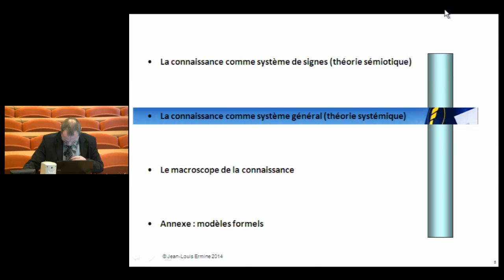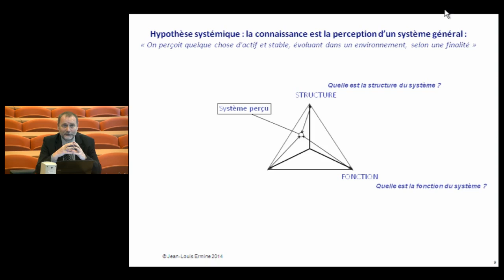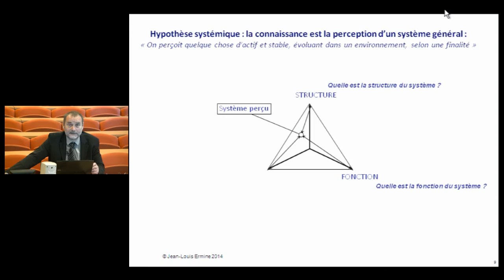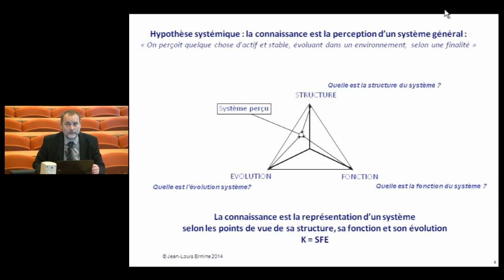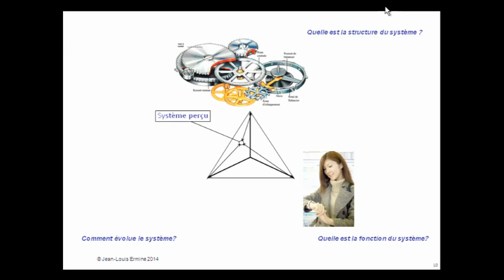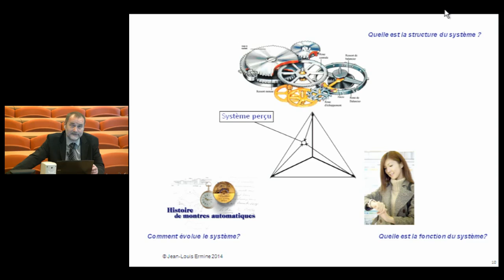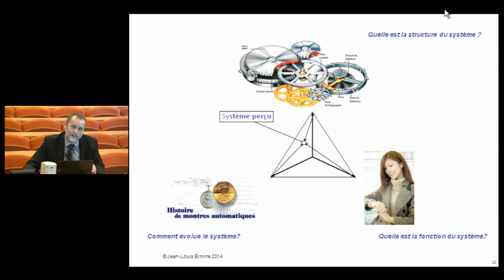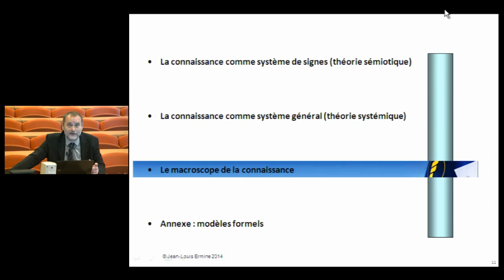J-L Ermine, Cours de Knowledge Management, Module 2 partie 3